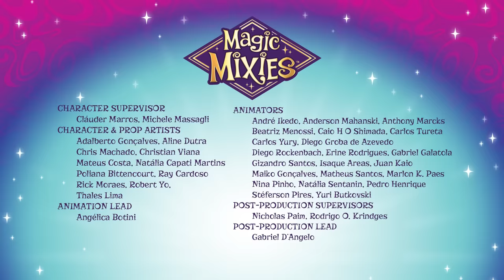Magic Mixies | Mixlings S3 Episode #2 Jet of Fire | Cartoons for Kids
With Divina’s new prophecy, Sienna and the remaining Mixlings head to the Great Sandy Canyons. But as soon as they arrive, Sienna falls through a trap door, revealing that the whole place is actually a GIANT PUZZLE.